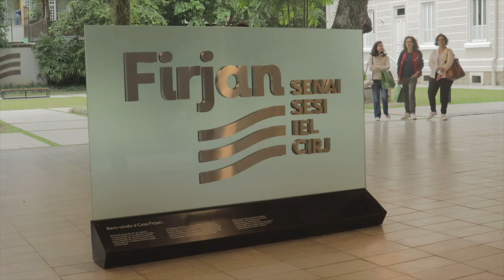G20 Educação no Rio de Janeiro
A segunda reunião do Grupo de Trabalho de Educação do G20 começou nesta segunda-feira, 8 de julho, com o tema “Conectando gestores de plataformas de recursos digitais: O compartilhamento de conteúdo educacional sobre Educação para o Desenvolvimento Sustentável (EDS)”.

Durante a reunião, cada delegação apresentou o que seu país está fazendo na área da tecnologia. Houve consenso no entendimento de que recursos educacionais digitais podem potencializar a aprendizagem de forma equitativa e fomentar iniciativas de educação para o desenvolvimento sustentável em sala de aula.

Estudantes da UFRJ tiveram a oportunidade de acompanhar as reuniões. A partir de um projeto em parceria com o Ministério da Educação (MEC), os 48 alunos convocados atuaram como Oficiais de Ligação para acompanhamento das delegações internacionais.

O TJ UFRJ acompanhou o evento e conversou com os participantes. Confira!